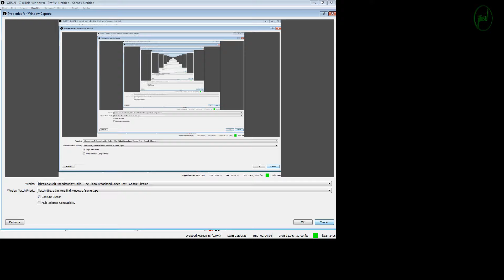DieMantle (DJ Die b2b Dismantle) DJ Set w/ Inja | Keep Hush Live Bristol: Gutterfunk Takeover